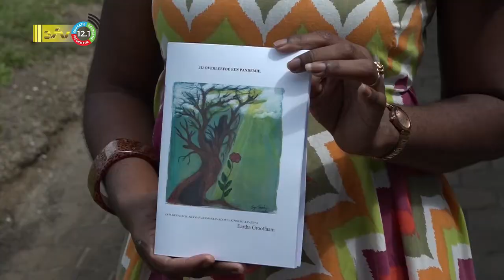24 10 2022 Boek ‘Jij overleefde een pandemie’ uitgebracht